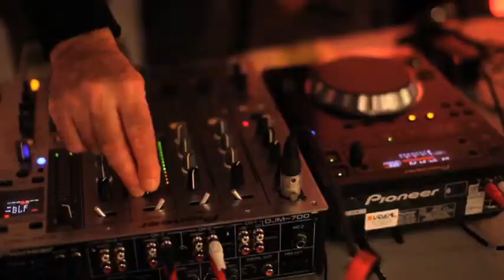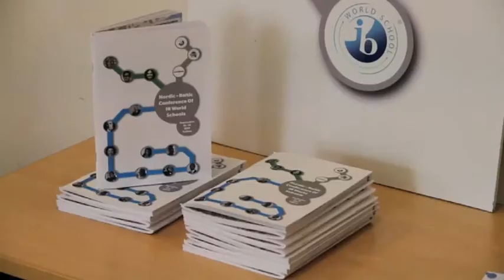IB World Schools Overview